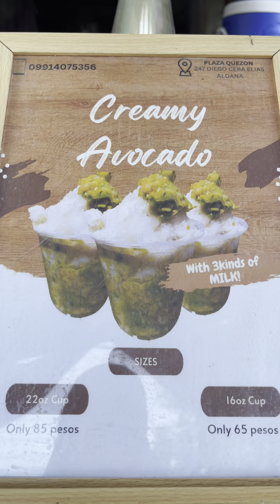CREAMY AVOCADO sa LAS PIÑAS